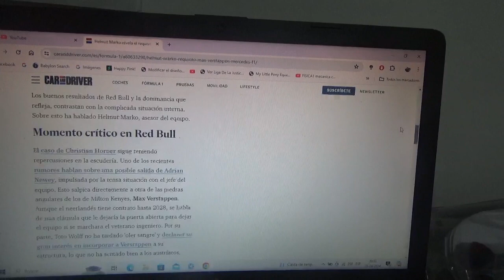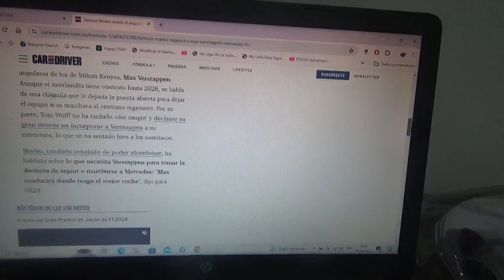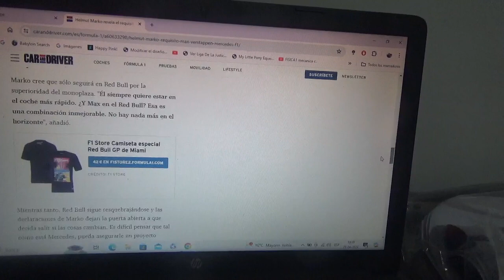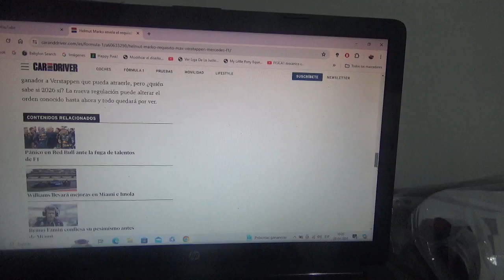Helmut Marko desvela el requisito de Max Verstappen si se va a Mercedes Benz F1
El asesor del equipo Red Bull Racing hablo acerca de la delicada situación interna del actual tricampeón mundial neerlandés en el conjunto austriaco